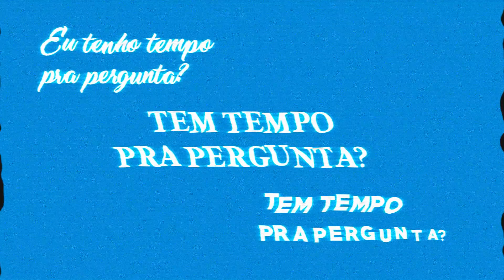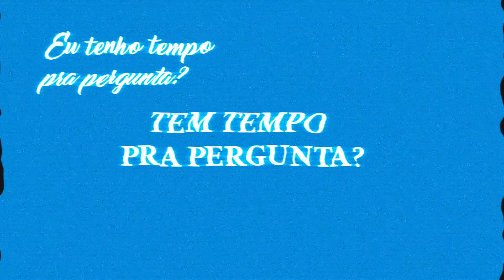Ep #17 [corrigido] - Valéria Baptista - A construção da Carreira de TI e o impacto da IA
Agora com o arquivo correto, o décimo sétimo episódio do podcast "Tem tempo para Pergunta?" do thedevconf  é com a gaúcha Valéria baptista, que é head de cloud e segurança, além de possuir uma mentoria gigante para pessoas que desejam entrar no mercado de trabalho da tecnologia. No papo Júlio Matos da Gradium nosso host conversa com Valéria sobre os novos desafios que a IA traz para diferentes carreiras em tecnologia, o processo de transição de carreira e um pouco mais da trajetória dela como lider de comunidades e no TDC.
O Podcast "Tem tempo para Pergunta?" é gravado dentro dos eventos do TDC com:
Apresentação: Júlio Matos
Produção Áudio e Vídeo: Somos Produções
Edição, Design e Branding: Gradium Software e Comunicação
Direção Criativa: Yara Mascarenhas e Júlio Matos
Realização: The Developer's Conference